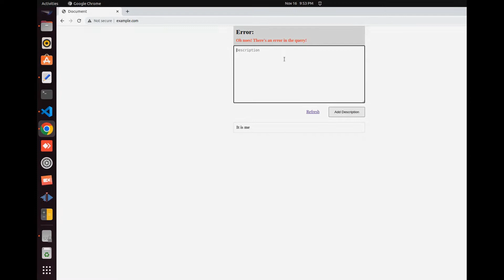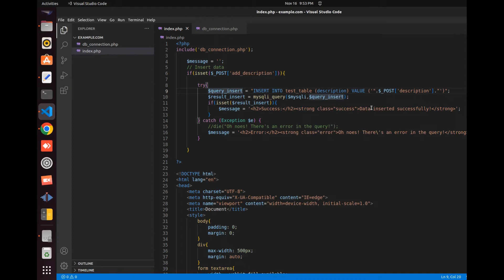How to insert apostrophe in mysql using php | ' ' signs not working | Morethan Fix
How to insert apostrophe in mysql using php